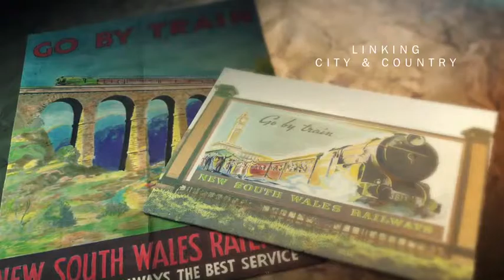c2e 540p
Locomotive workshop history story